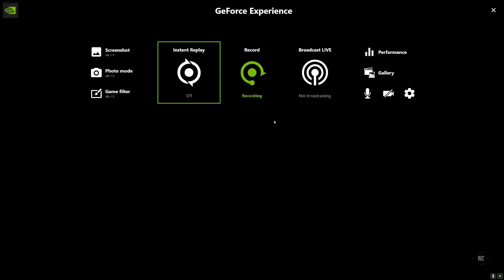Gameplay 92 DLZ SOLO - 4K - Ultra Graphics -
i9-13900KF
RTX-4070
LelikVAM Not A Gamer
Get ready to immerse yourself in the adrenaline-pumping world of Call of Duty: DMZ! Join us on an exhilarating online gaming journey as we dive into the heart of this action-packed multiplayer experience. In this captivating title, we take on the role of skilled soldiers, navigating through a war-torn demilitarized zone, facing off against rival players from around the globe.

In our channel, you'll witness jaw-dropping gameplay footage showcasing intense firefights, strategic maneuvers, and breathtaking killstreaks. We've honed our gaming skills and developed a unique playstyle that keeps us one step ahead of our opponents.

As we delve deeper into the game's intricacies, we'll share expert tips and tricks, loadout recommendations, and strategies that can give you the edge you need to dominate the battlefield. Moreover, our vibrant and engaging community ensures that there's never a dull moment as we engage in friendly banter, discuss tactics, and welcome new players to our squad.

So, if you're a true gaming enthusiast and crave action-packed shooter experiences, hit that subscribe button, ring the notification bell, and join us on this epic journey through Call of Duty: DMZ. Let's create unforgettable memories together and conquer the virtual battlefield like never before!